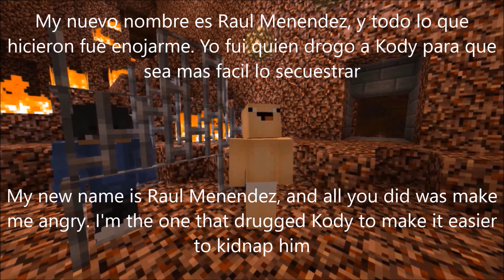Minecraft Let's Play: Episode 3 - Mental Illnesses and Disorders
m e n t a l  i l l n e s s e s  a n d  d i s o r d e r s

8:10